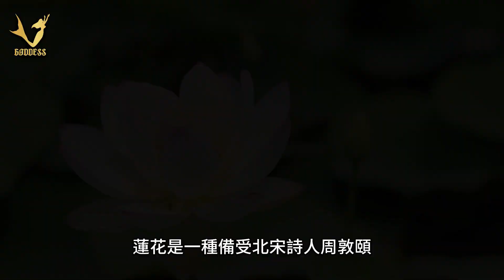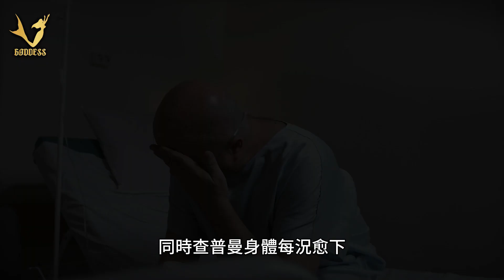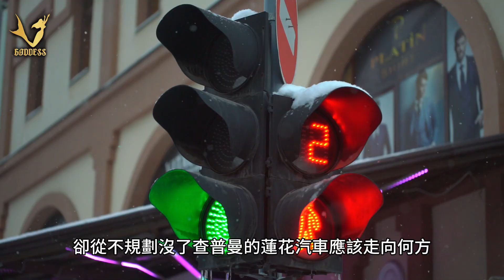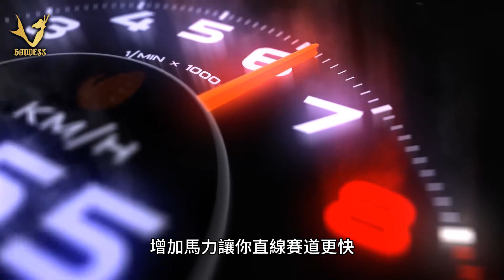蓮花汽車：從傳奇創辦人到未來的創新Lotus Cars: From Legendary Founder to Future Innovation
蓮花汽車是汽車界的傳奇品牌，由科林·查普曼創立。 其悠久的歷史中湧現出許多經典車型，如Elan、Esprit和Elise等，這些車型代表了Lotus在汽車設計和性能上的精髓。蓮花汽車一直以輕量化和出色的操控性而聞名，其現代跑車如Evora和Exige繼承了這一傳統，並融合了最新的汽車技術。 此外，Lotus在F1比賽中也有著輝煌的戰績，展現了其在賽道上的實力和影響力。 無論是歷史或現代，蓮花汽車都是汽車工業的重要一環，其不斷創新的精神將引領未來汽車發展的方向。
Lotus Cars is a legendary brand in the automotive world, founded by Colin Chapman. Throughout its illustrious history, many classic models have emerged, such as the Elan, Esprit, and Elise, which represent the essence of Lotus in automotive design and performance. Lotus has always been renowned for its lightweight construction and exceptional handling, with modern sports cars like the Evora and Exige carrying on this tradition while incorporating the latest automotive technologies. Additionally, Lotus has achieved remarkable success in Formula 1 racing, showcasing its prowess and influence on the racetrack. Whether in the past or present, Lotus Cars remains a pivotal player in the automotive industry, with its spirit of continuous innovation poised to shape the future of automotive development.

感謝女神科網提供音樂
【勇者之戰Magnificent Campaign】激勵歌曲Uplifting songs．熱血音樂Energetic music．提神音樂Revitalizing tunes